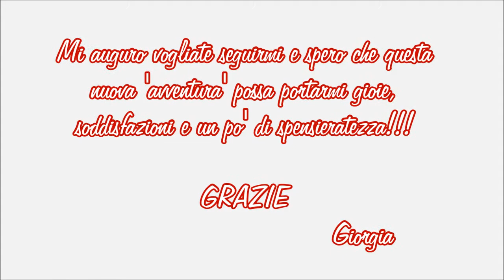Mi presento... progetti e aspettative di una nuova esperienza! :)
Ciao a tutti questo è il mio video di presentazione, spero vogliate perdonare il mio estremo imbarazzo, cercherò di migliorare... A  presto! Giorgia